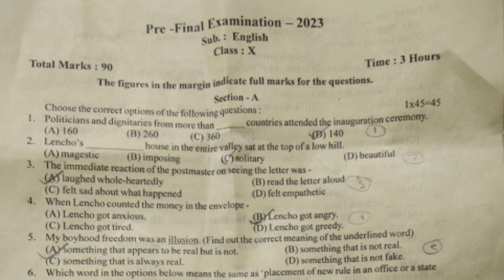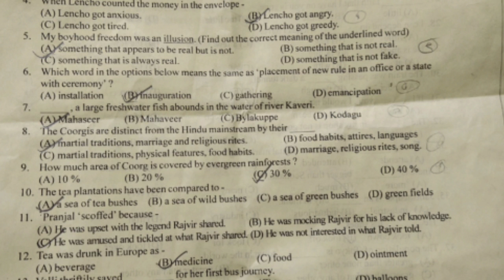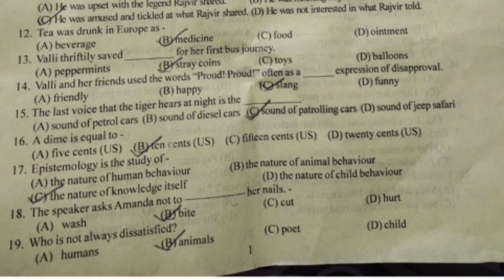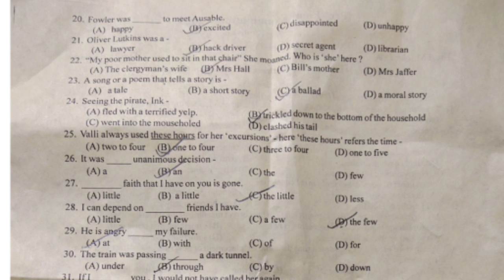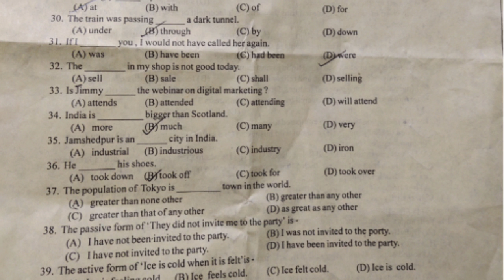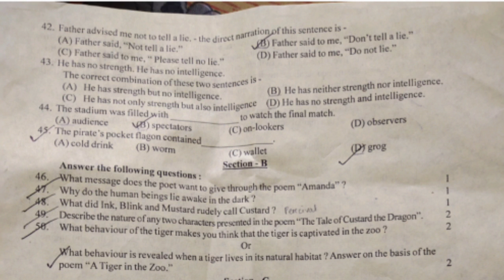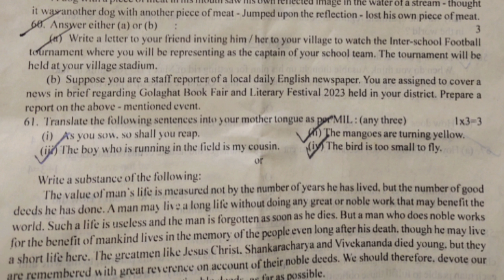Pre- Final Exam 2023-24| Golaghat District| English Question paper | HSLC 2024 | You can learn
Pre- Final Exam 2024 of Golaghat District| English Question paper According to the New Pattern of SEBA Pre- Final Exam 2023-24| Golaghat District| English science Question paper | HSLC 2024 | You can learn

PDF LINK